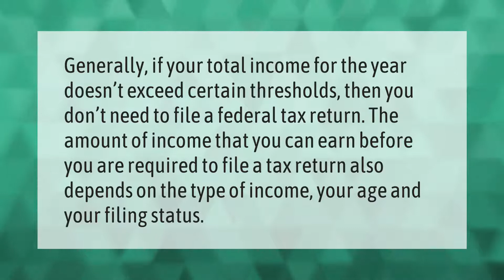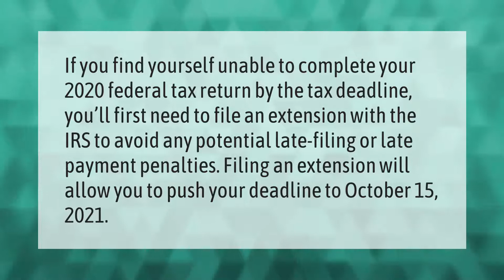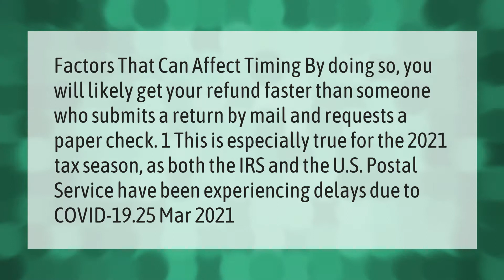What is the tax deadline for 2021?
00:00 - What is the tax deadline for 2021?
00:36 - Do you have to file taxes?
01:04 - Do you need to file an extension for 2020 taxes?
01:33 - Are tax refunds delayed 2021?

Laura S. Harris (2021, April 24.) What is the tax deadline for 2021?
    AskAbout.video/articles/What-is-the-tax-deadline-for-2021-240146